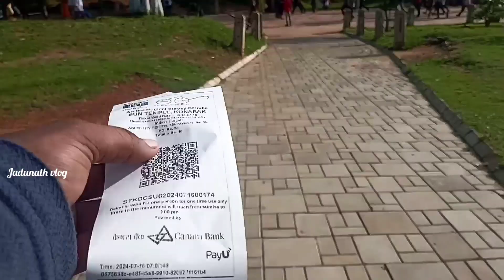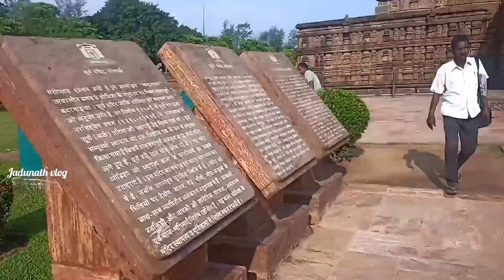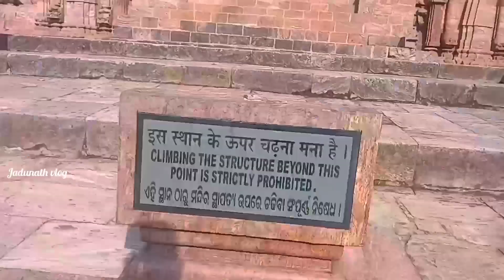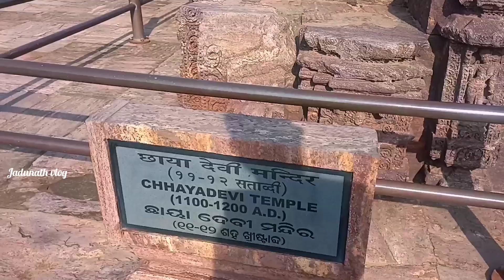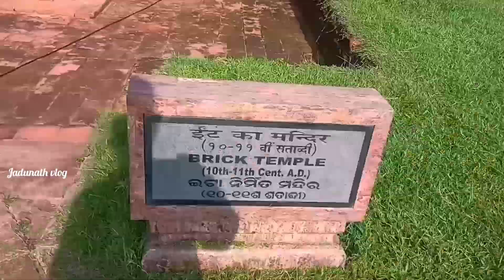konark sun templ#odiavlogs#odisha explore. view 100k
Jay jagganath
odisha explore
jadunath vlog